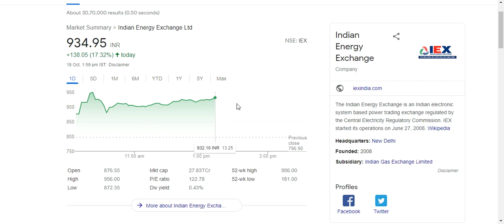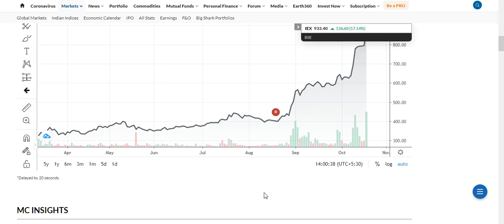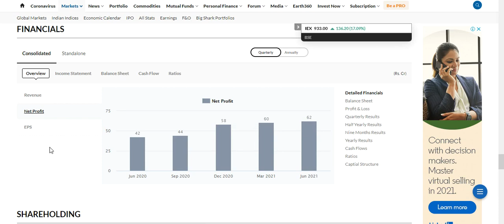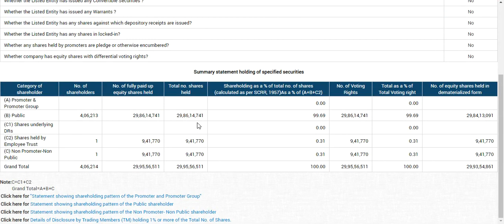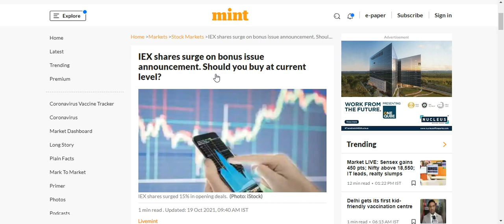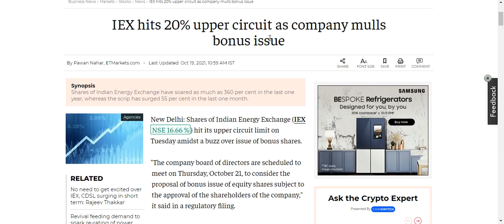IEX Hit 20% UC| Bonus Shares| 5 Times in 1 Year| Target Price| Full Stock Analysis & Much More.